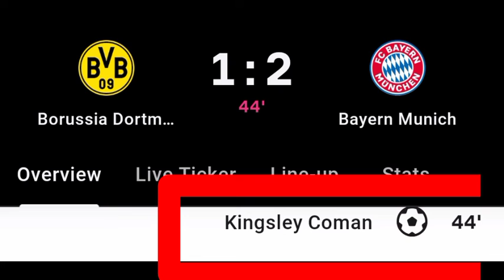Kingsley Coman Goal Vs Borussia Dortmund | Borussia Dortmund vs Bayern Munich Match Updates | 1-2